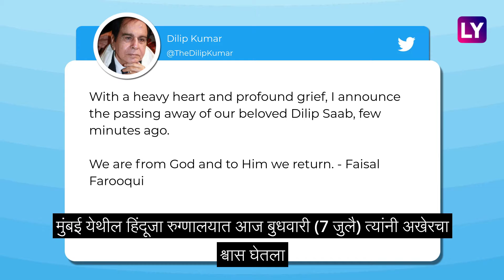Dilip Kumar, Legendary Actor Dies At 98: जेष्ठ अभिनेता दिलीप कुमार यांचे 98 व्या वर्षी निधन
ज्येष्ठ अभिनेते दिलीप कुमार यांचे निधन झाले आहे. मुंबई येथील हिंदूजा रुग्णालयात बुधवारी (7 जुलै) त्यांनी अखेरचा श्वास घेतला